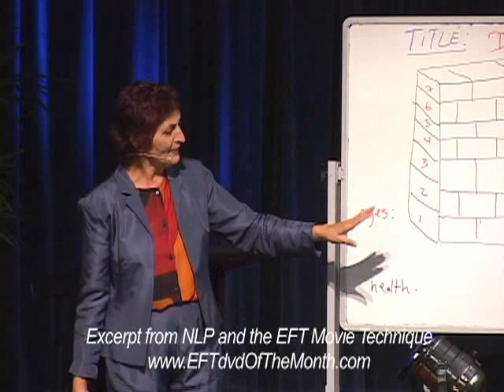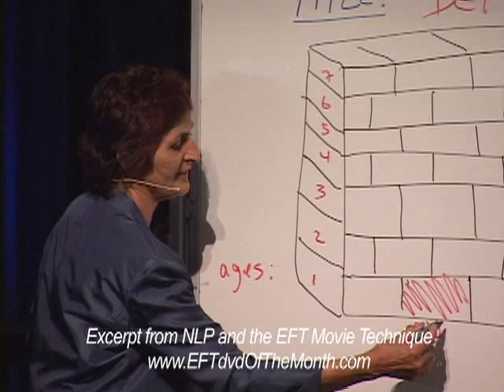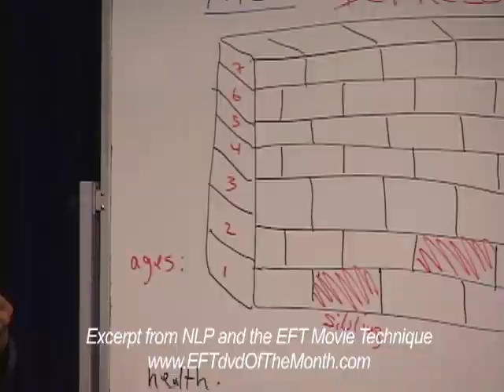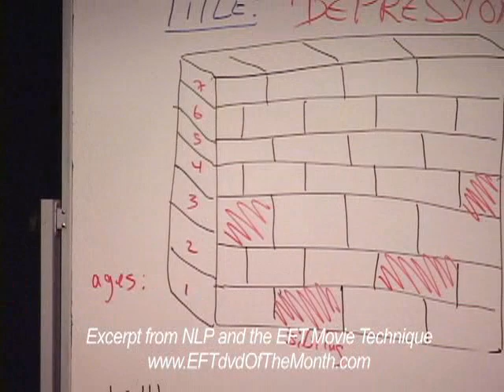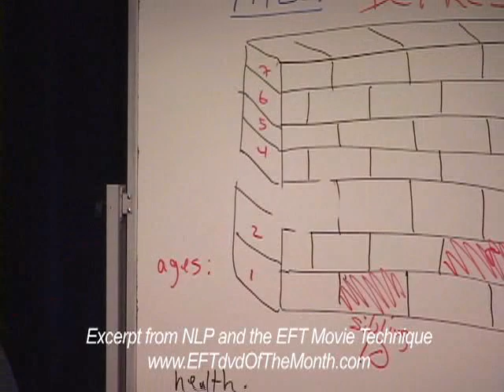EFT Technique for finding core events - Rehana Webster EFT Master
Rehana Webster, EFT Master, uses the brick wall analogy to explain how EFT can collapse core beliefs. This excerpt is from NLP and the EFT Movie Technique.